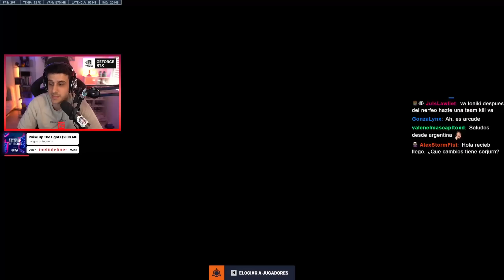BLIZZARD CONSIGUE NERFEAR POR FIN A SOJOURN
⏰ a partir de las 16h CET (Puede variar)
9h en México y Perú
11h en Argentina
10h en Chile

00:00 Vemos cambios en el campo de pruebas
04:30 Probamos los cambios

📽️ Carla